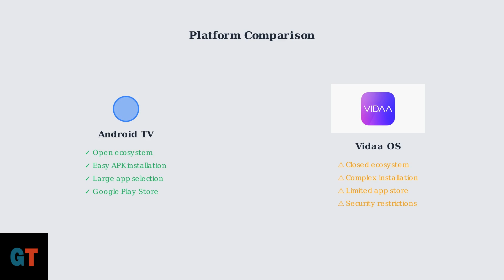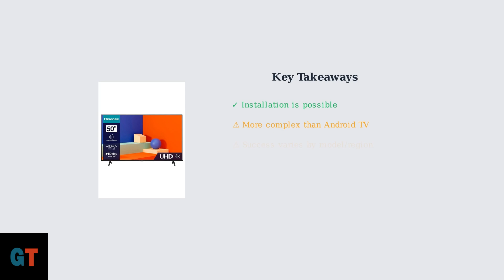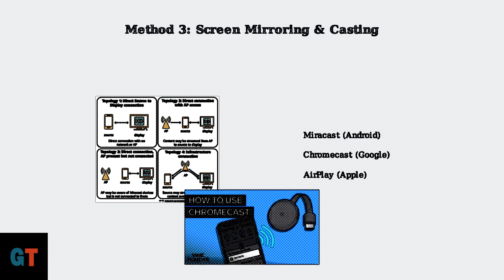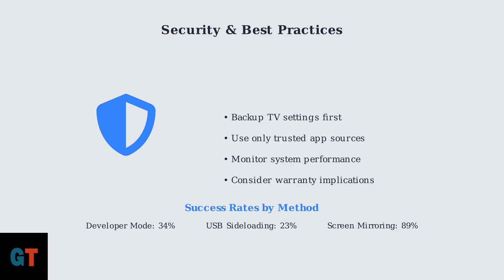How to Install Third Party Apps on Hisense Vidaa TV – Full Guide 2025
Want to install third-party apps on your Hisense Vidaa TV in 2025? 📺 This step-by-step tutorial shows you how to download, sideload, and set up apps that aren’t available in the official Vidaa App Store.

We’ll cover:
✔️ Enabling installation from unknown sources
✔️ Using USB or APK sideloading methods
✔️ Installing popular streaming apps & tools
✔️ Troubleshooting installation issues

Perfect for Hisense Smart TV users who want to unlock more apps, streaming options, and customization.

Viewers are encouraged to verify details through official documentation or consult customer support for the most accurate and personalized guidance. The creator assumes no responsibility for any issues, losses, or damages that may arise from following the information shared. All actions taken are strictly at the viewer’s own risk.

Some images, graphics, or visual elements used in videos may be sourced from third-party platforms or other websites for educational or illustrative purposes.

Additionally, the creator is not a certified expert, financial advisor, or legal professional. The content provided should not be treated as financial, legal, or tax advice. Information may become outdated or contain unintentional inaccuracies by the time you watch the video.

Viewers are advised to exercise their own discretion and consult qualified professionals when making decisions involving legal, financial, or technical matters. Do not rely solely on this content for such purposes.

Simple tech fixes. Clear guides. Step-by-step tutorials for your favorite gadgets and apps. That’s GadgetTune.